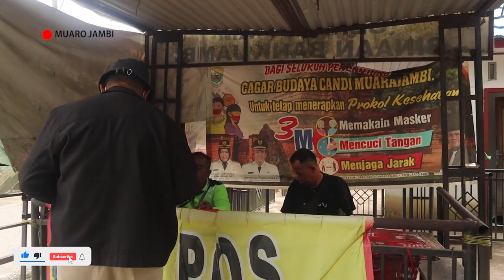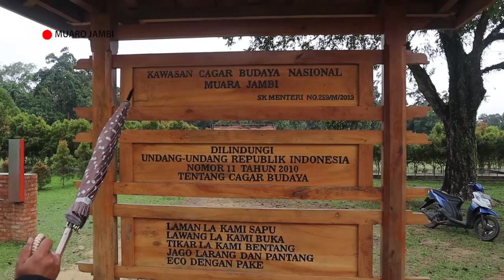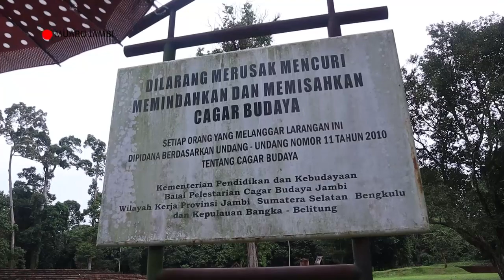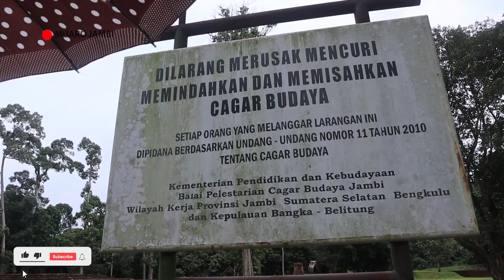CANDI MUARO JAMBI 2021 || WIISATA ALAM PENINGGALAN SEJARAH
Jangan lupa subscrebe channel ini, untuk mendapakan Banyak Informasi Tambahan